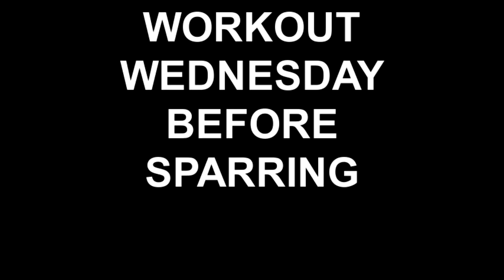WORKOUT WEDNESDAY BEFORE SPARRING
SO ON THIS VIDEO I THOUGHT WE WOULD SHOW ONE MORE BEFORE VIDEO OF ME SPARRING TO SHOW WHAT LEVEL I AM AT.